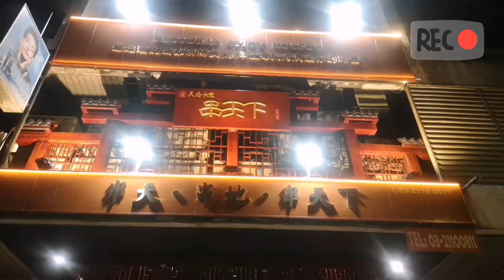Tian Fu Da Long Chuan Tian Xia 天府大龙串天下 @ Fahrenheit 88, KL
Randomly stumbled upon this place at Fahrenheit 88, KL around1am. Was looking for a hotpot place to have supper. Glad it is still open and the staffs are all nice and friendly. If you're into Mala /Spicy soup based you can come over here to give it a try but if you can't (like us), try ordering mushroom 🍄 and tomato 🍅 soup based. They should have a menu with ingredients pictures instead of just Chinese and translated English menu cause it's quite confusing thou. 😅

Verdict -
Rate : 2.5/5
Price : $$$